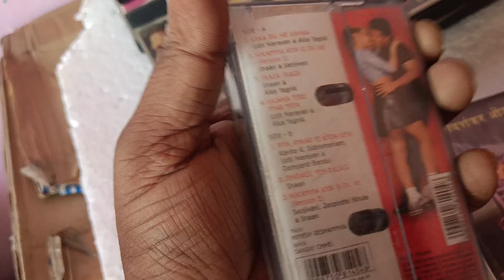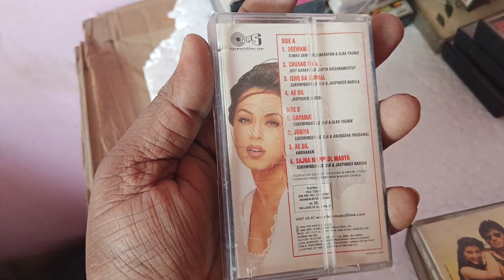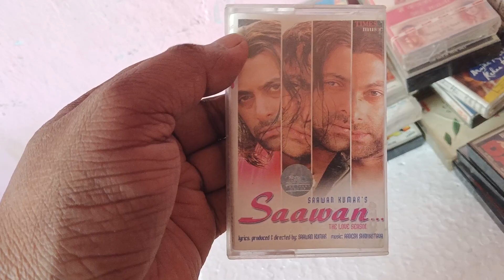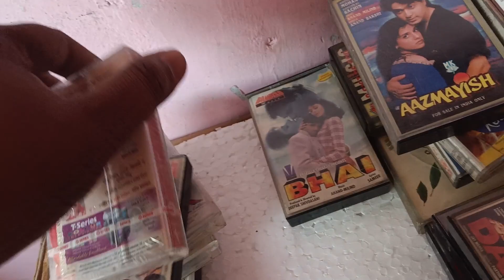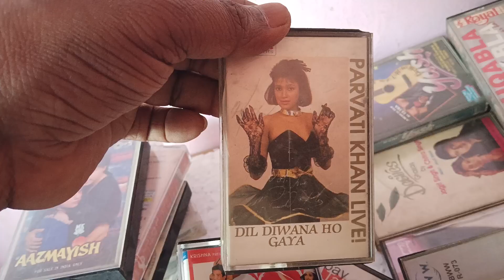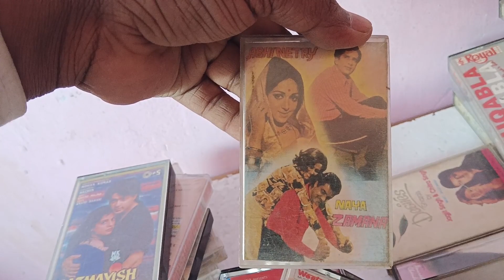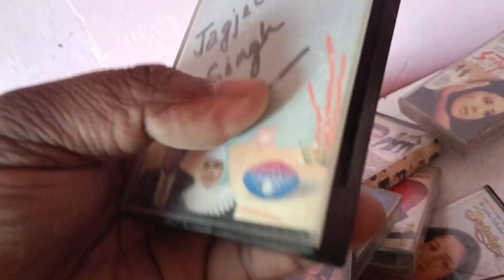nice condition audio cassette sale contact pls 9838074421#viral# trending